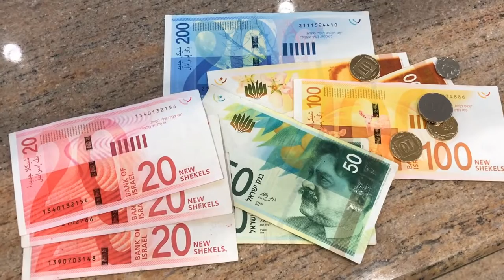Welcome to Israel: First Evening (Tel Aviv, Caesarea, Tiberias)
=== Original Description ===

After arriving in the evening in Tel Aviv, Israel, we headed to the ancient city of Caesarea for dinner. We made it to our hotel in Tiberias (on the coast of the Sea of Galilee) late at night, so I'm posting this and going to sleep! More to come tomorrow!

Statistics of original video: 📅 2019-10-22  ⏱ 5:46  ▶ 74596  👍 5694  💬 1040  🆔 9Iea8el_1HU